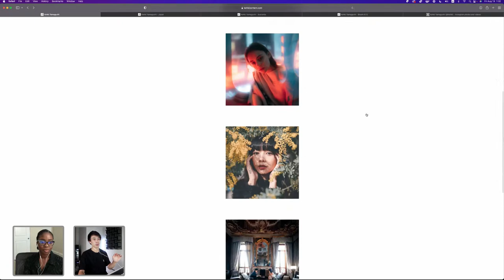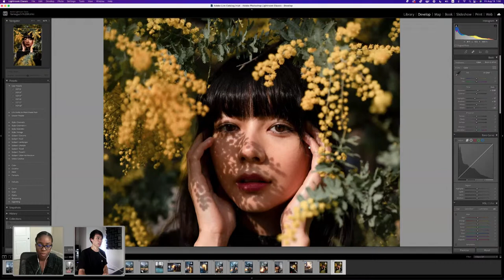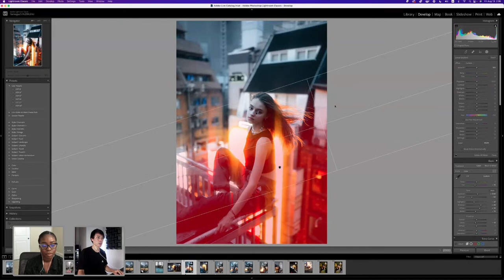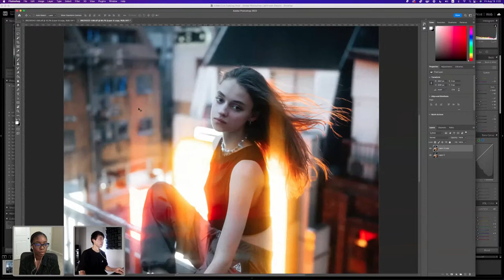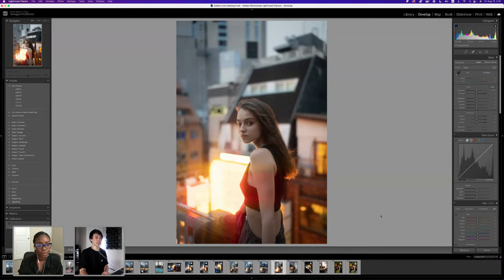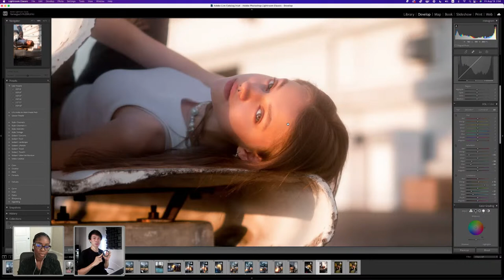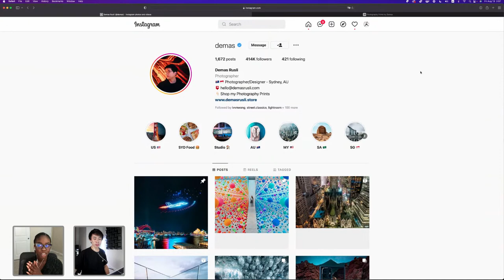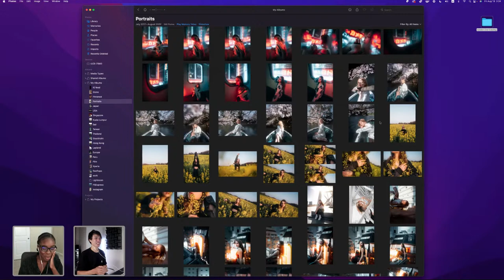Portrait & Scapes Editing in Lightroom Classic w/ Kohki Yamaguchi - 2 of 2 | Adobe Creative Cloud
Join photographer Kohki Yamaguchi on Adobe Live as he edits cityscapes, landscapes, and portraits in Lightroom Classic. Tune in on day 1, as he takes you through his process of choosing subjects for landscape and cityscape photography, shares the gear that he uses, and how to launch your edit starting with a preset.

Guest Kohki Yamaguchi is a photographer and filmmaker based in Tokyo, Japan.

Host Idara Ekpoh is a Nigerian-American photographer, creative director, and educator based in Arizona

00:00 Start
00:10 Introduction
02:00 Kohki’s introduction
05:15 Today’s topic
10:35 Color and contrast
14:35 Understanding lighting
20:30 Masking
28:45 Creating light streaks
29:54 Editing portrait colors
32:55 Split toning
38:50 Community questions
49:00 Masking and adjusting
52:18 Editing in Photoshop
58:20 Portrait editing
1:18:40 Music while working
1:30:30 Artist Spotlight
1:37:54 Final edits